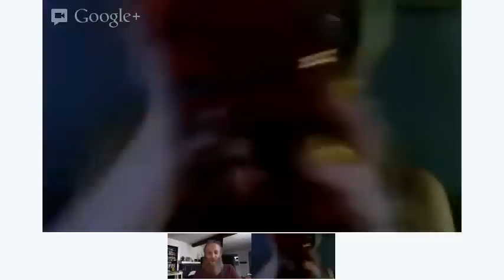OTIS Digital Age Interview with Kate Durbin!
Students in the Fall 2012 class "Art, Education and Activism in the Digital Age" at OTIS researched the work of artist, writer, and educator Kate Durbin, and then developed a list of questions to ask her. Professor and Dabblerist Permissionary Adam Overton conducted the interview with Mrs. Durbin over GoogleHangout on Friday, Sept 21, 2012 at 2pm, asking the students' questions mostly at random.

This interview features questions from Andy Chau, Mike Connolly, Fernanda Larriva, Daniel French, and Adam Overton.

References:
4:32 - Mall Witch
8:00 - PILE OF PANTIES
9:50 - Panty Theft
8:30 - Los Angeles Road Concert 2012
13:45 - Gaga Stigmata
17:17 - Lady Gaga's Little Monsters
19:45 - Juggalos
24:20 - TUMBLR IS THE ONLY PLACE I DON'T PRETEND I'M OKAY, Kate Durbin, 2012 (Full Length Version)
31:52 - Molly Soda